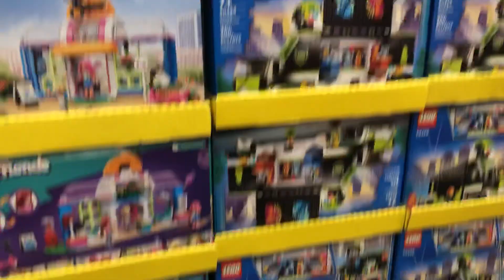Costco Wholesale LEGO for Cost 4月17日2023年